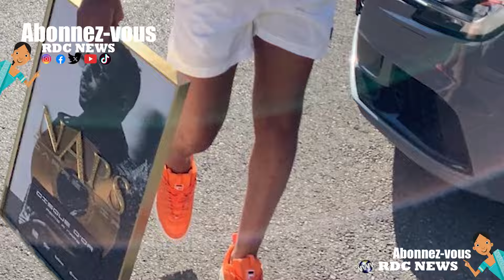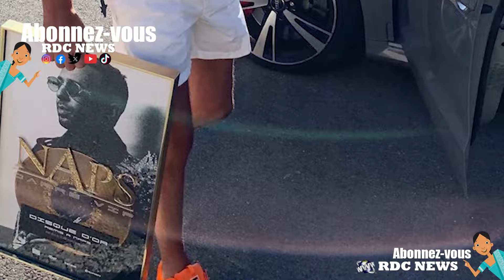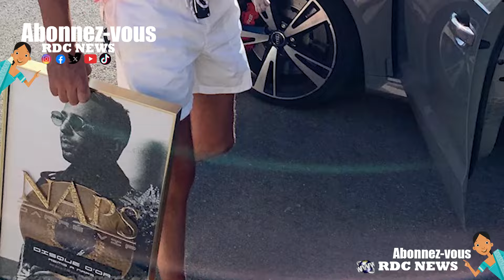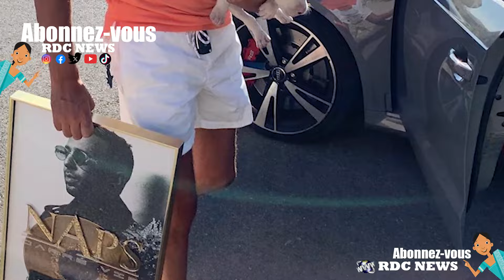Découvrez La vie et la fin de Naps Fortune, Biographie, Famille, Carrière, Age, Maison, Voiture